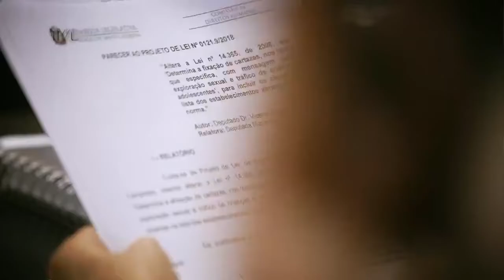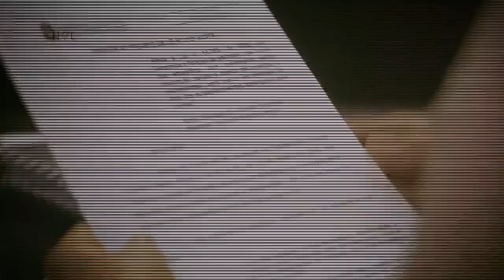Comissão de Constituição e Justiça - 16/03/21